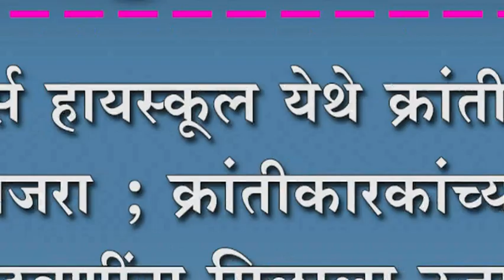गर्ल्स हायस्कूल येथे क्रांतीदिन साजरा ; क्रांतीकारकांच्या आठवणींना मिळाला उजाळा